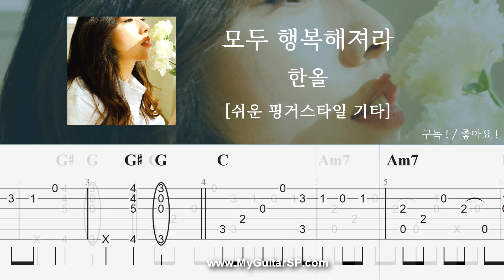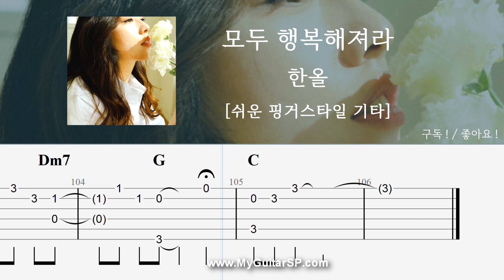모두 행복해져라 - 한올 | 쉬운 핑거스타일 | wish you all to be happy - Han All